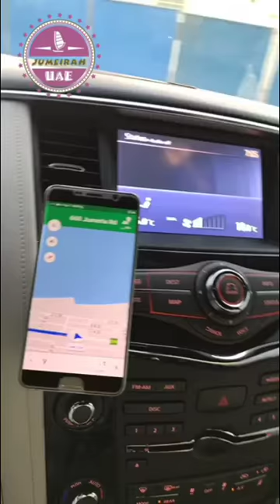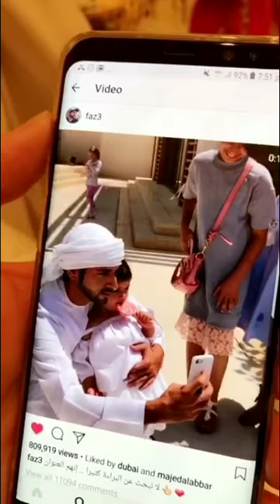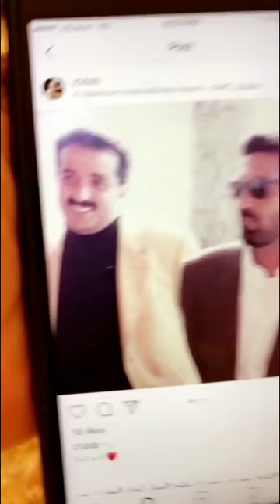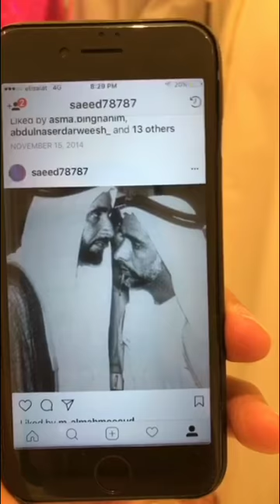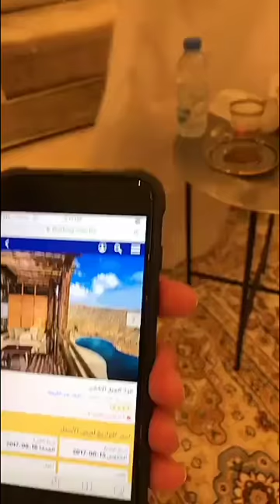خالد الخالدي في منزل ابناء الشعفار في جميرا